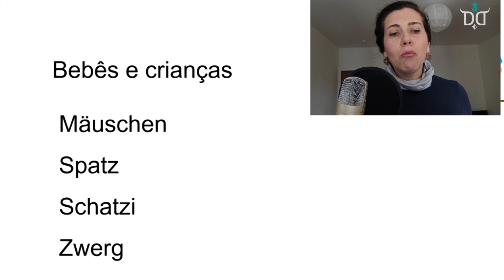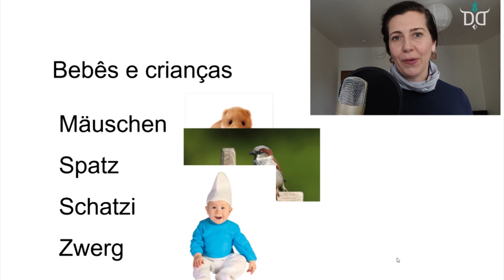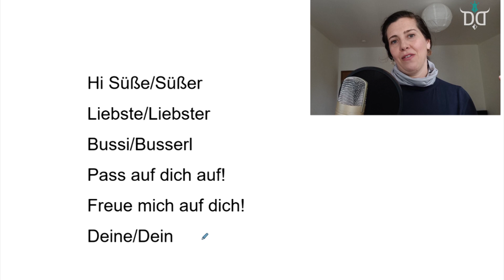Os Alemães "conseguem" ser Fofos?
Os alemães "conseguem" também ser fofos? - Desmistifique neste vídeo a ideologia de que os Alemães são frios, muito pelo contrário, eles podem sim ser fofos.

Neste vídeo veremos apenas os aspectos essenciais da língua.
⚠Quer fazer nosso curso de Alemão completo? Acesse nosso site: alemaodeverdade.com

O estereótipo dos alemães é de que eles são frios e não tem sentimentos, de que o idioma é rígido e feio. Mas isso é verdade? Veja aqui algumas considerações!

👉 Quer fazer nosso curso completo? Acesse nosso site: alemaodeverdade.com

👍 Curta e Comente. O seu feedback é importante para mim.

Agradeço o suporte e carinho que vocês me retribuem e desejo ótimos estudos com dedicação e diversão.
Viel Spaß beim Deutsch Lernen! Bis dann ツ